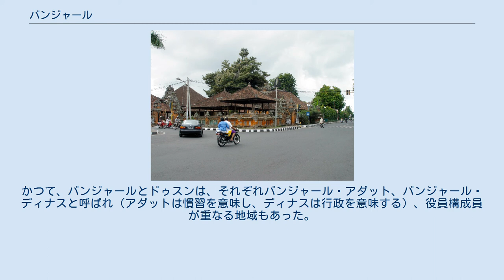バンジャール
バンジャール（banjar）とは、インドネシア・バリ島にみられる地域コミュニティである。
 バンジャールの集会所（ギャニャール県） バンジャールは、形式的には居住単位であり、デサの既婚の男性居住者がそのメンバーとなるが、実際は「絶対主義的といえるほどの最高権力を持つ」（クリフォード・ギアツ）共同体であり、メンバーの生活のための法的、物質的、道徳的条件を整える役割を果たしている。
 10世紀の古バリ語の碑文には、寺社関連の活動についてこの「バンジャール」の語がみられる。
また、「バンジャール・パトゥス」（義務的な儀式参加）、「バンジャール・スカ・ドゥカ」（冠婚葬祭の相互扶助）という言葉にあるように、バンジャールの起源は、バリ・ヒンドゥーに根ざしたライフサイクルの儀式、とりわけ葬儀の準備・実行にあるとされている。
しかし、その起源はどうあれ、一般にバンジャールは「親族のような共同体」と見なされている。
 そして、バンジャールのメンバーシップである「クマラ・バンジャール」から除名されることは、バリの人びとにとって「甘んじて死を待つに等しい」事態である。
 なお、行政事務を取り扱うバンジャールと同規模の組織としてドゥスンが並立している。
かつて、バンジャールとドゥスンは、それぞれバンジャール・アダット、バンジャール・ディナスと呼ばれ（アダットは慣習を意味し、ディナスは行政を意味する）、役員構成員が重なる地域もあった。